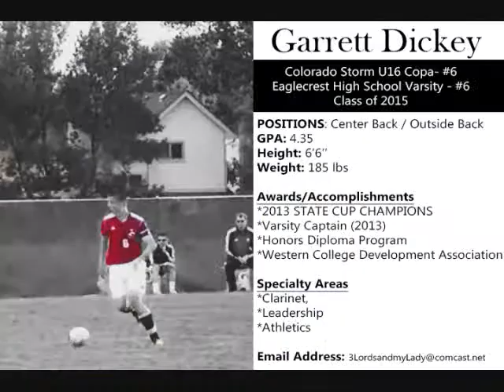Garrett Dickey College Recruiting Video